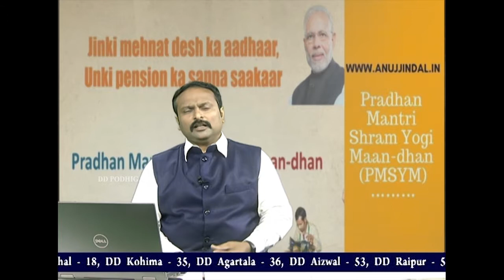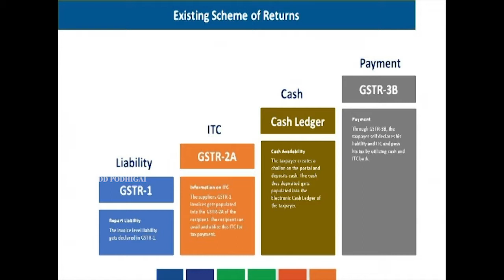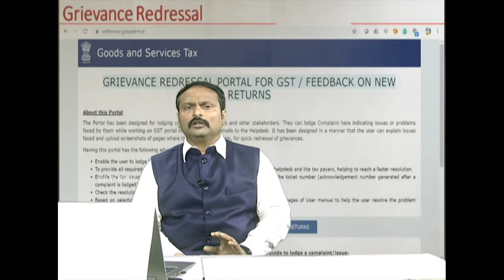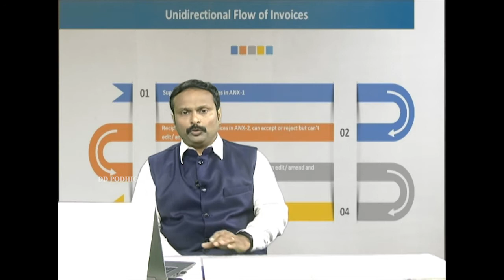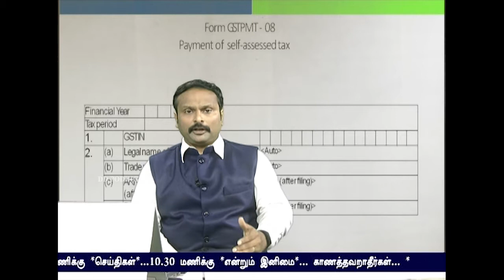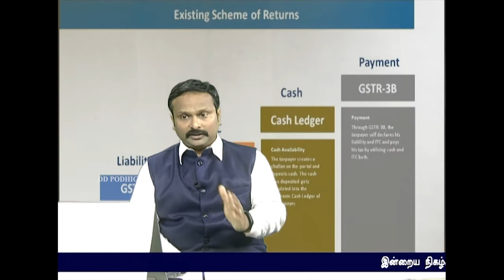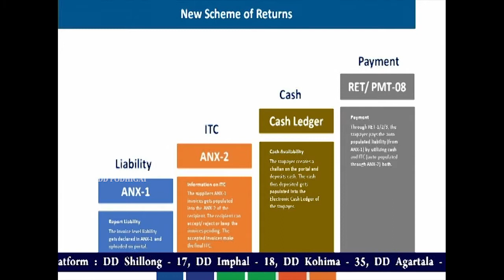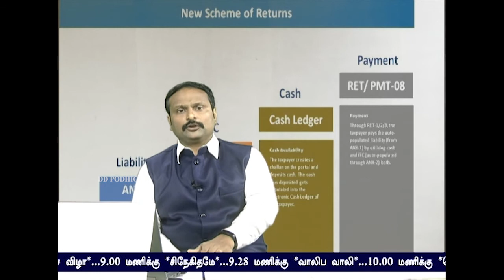BHARATHA PRADHAMARIN THITTANGALUM SEYALPAADUGALUM | 11 - 12 - 2019